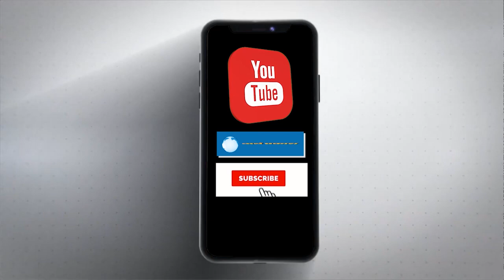Punjab के पूर्व CM Charanjit Singh Channi पर एक्शन, मैं डरने वालों में से नहीं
पंजाब के पूर्व सीएम चरणजीत सिंह चन्नी के खिलाफ लुक आउट सर्कुलर जारी किया गया है। पंजाब विजिलेंस ब्यूरो ने पूर्व सीएम के खिलाफ देश के सभी एयरपोर्ट पर लुकआउट सर्कुलर जारी की है। उनके खिलाफ आय से अधिक संपत्ति की जांच चल रही है।